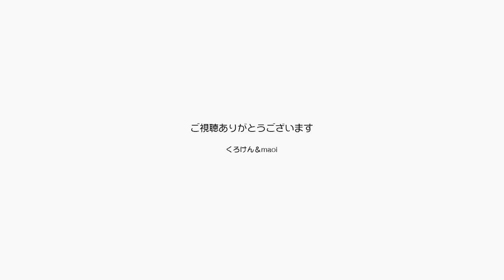心配です、ジャンくんの症状が不安定でハラハラします【Jean & Pont 2356】2021/1/5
眠っている間に回復しているかのように見えてしばらくは安定していますが、急に３回くらい連続でトイレに行くこともある。
腰を温めていると心地良さそうに見えるし、ナデナデやブラッシングをねだるし嬉しそうになる。
表情には疲れやダメージは特に感じないし、元気に走り回ることもある。
病院から処方された薬もちゃんと飲んでくれています。
なんか心配です。